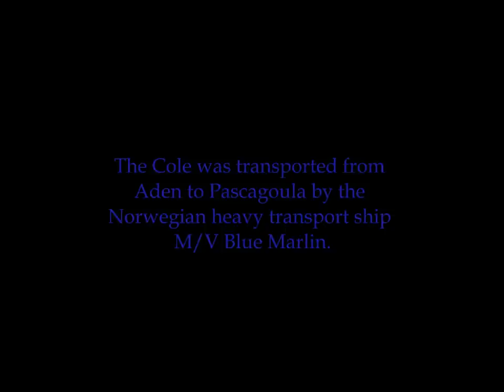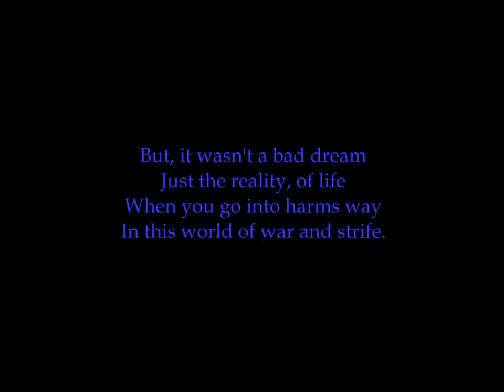U.S.S. Cole.wmv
The Recovery of The U.S.S. Cole. May they rest in peace